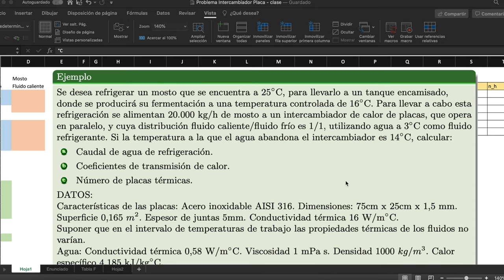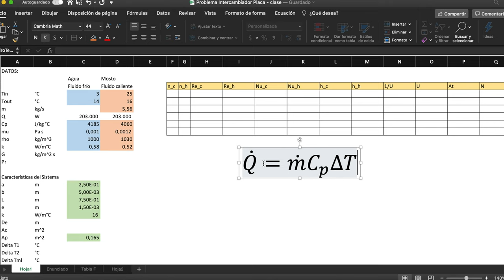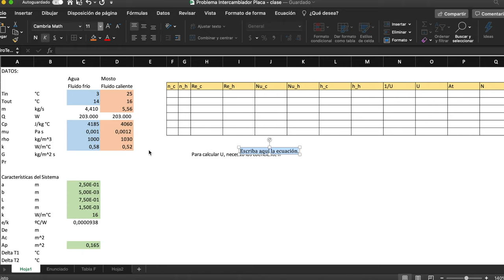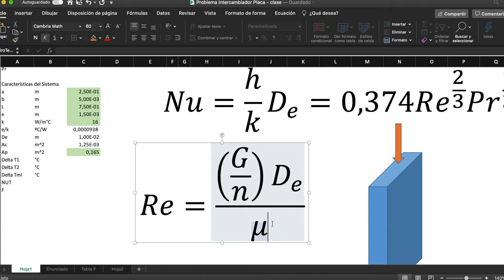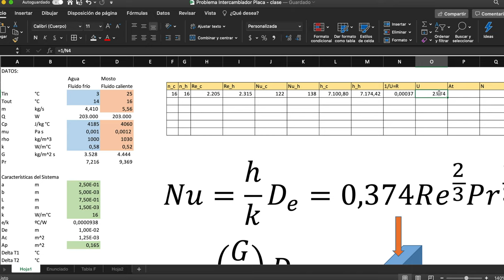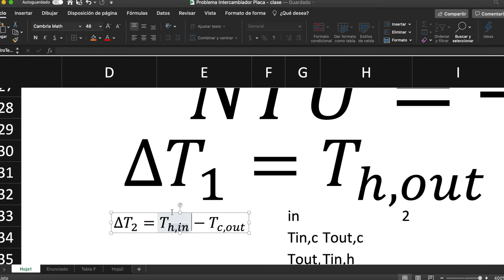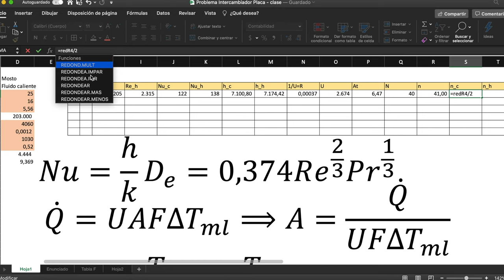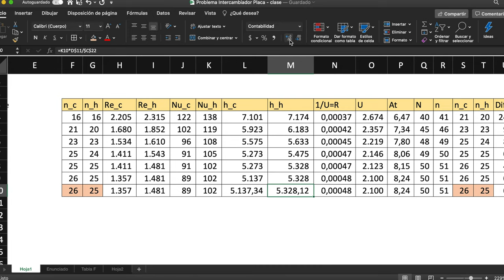clase 12 - Problema de IC de placas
Cálculo de número de placas térmicas para IC placas operando en flujo paralelo